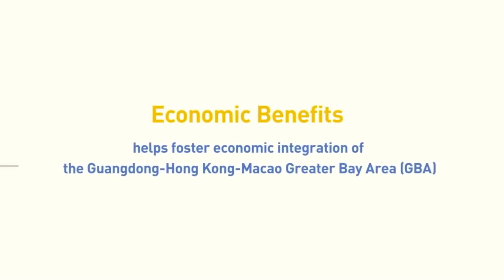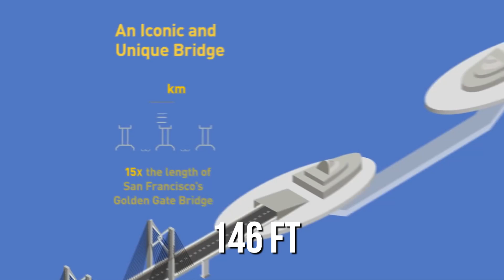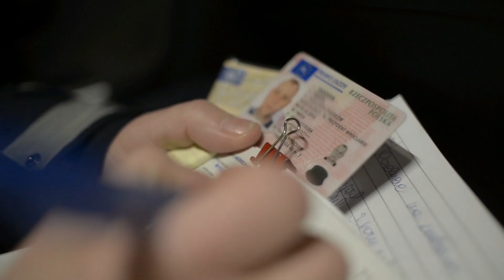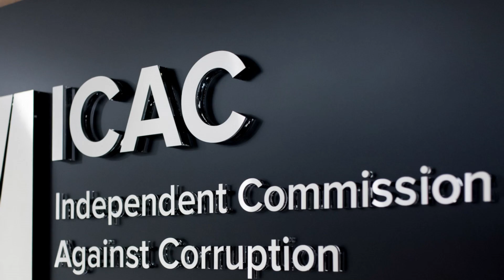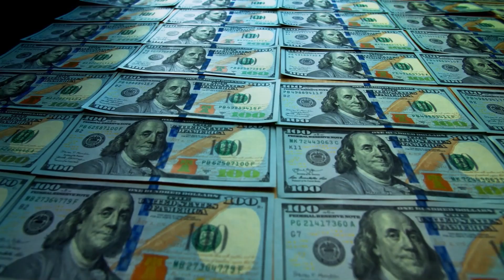China Unveils World's Longest Sea Bridge: 34 Miles With No Guard Rails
The world’s longest sea-crossing has divided the internet!If you don’t know what we are talking about, it’s the Hong Kong-Zhuhai Bridge! Whenever something happens to be the world’s biggest anything, there’s bound to be some pushback. Today, we will decide whether the world’s largest sea crossing is an engineering success or a waste of time, effort, and money.

This 34 mi (55 km) bridge connects Hong Kong with Macau and Zhuhai in China. Ever since Hong Kong and Macau, two previous colonies of Britain and Portugal respectively, were returned to China, there was a need to connect these two with mainland China. This was done to drive economic growth and socially integrate them with mainstream China. The bridge has dramatically reduced travel time between Hong Kong and Zhuhai from 4 hours to 40 minutes on the road. These 3 locations, otherwise separated by water, are geographically close. By utilizing the sea route, China made a much more direct and fast connection between these 3 regions.

It's similar to what the Fehrmarn Undersea tunnel is about. By establishing a tunnel between Denmark and Germany, the travel time has been significantly reduced between the two nations. We have created a video about it, so if you are interested, do check it out! We are releasing two new videos each week! Zhuhai is a major port city on the Pearl River Delta in China. Sometimes referred to as the “Greater Bay Area'', it is one of the most densely populated areas of the region. But it's still one of the most urbanized and richest regions in South China.

By cutting down travel time and hence the transportation costs, the commerce and especially the logistics industries will greatly benefit from it. It's great for Hong Kong too as it solidifies its position in the trade and tourism sector. This has created a one-hour living circle in the Pearl River Delta region.